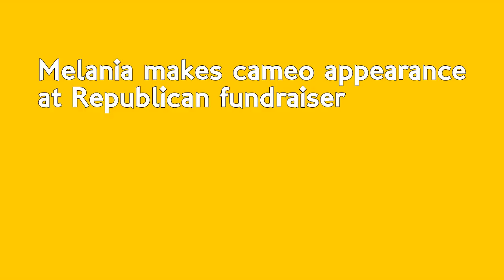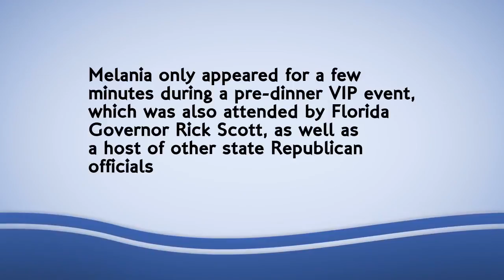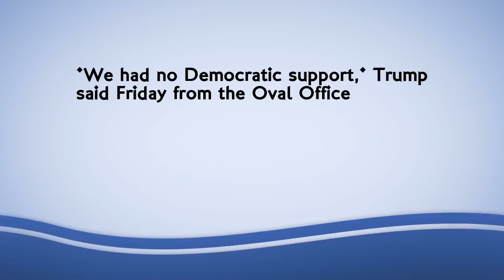Melania makes cameo appearance at Republican fundraiser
Melania Trump has made a rare political appearance at Mar-a-Lago as part of a Republican fundraising event - despite Donald having an uncommon weekend away from the resort.